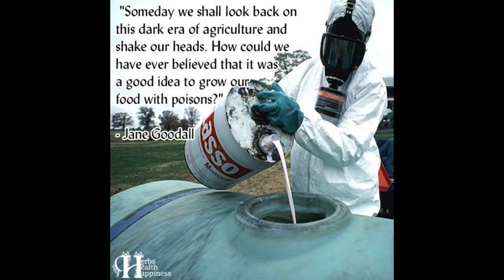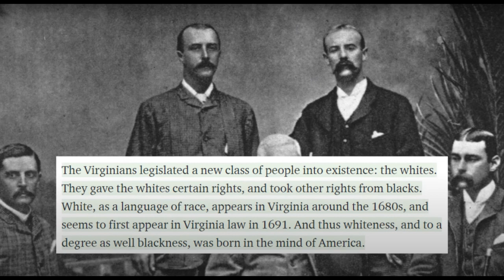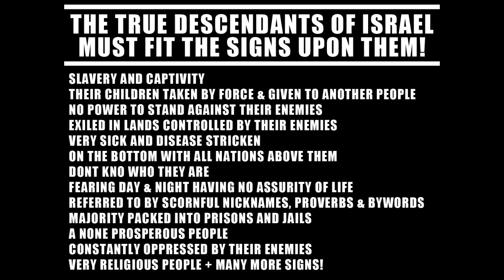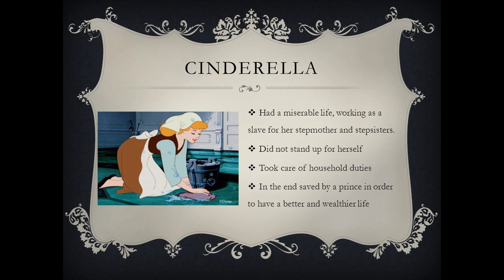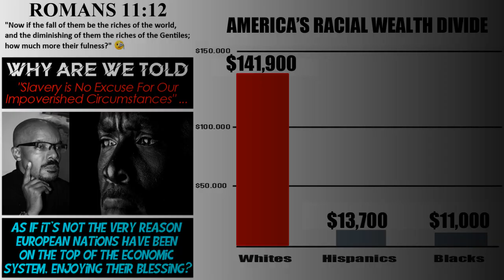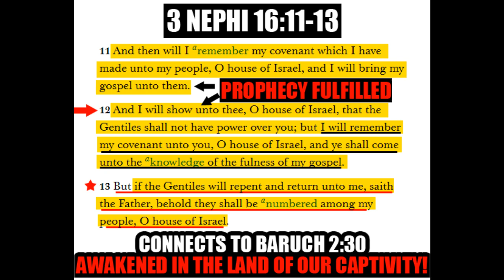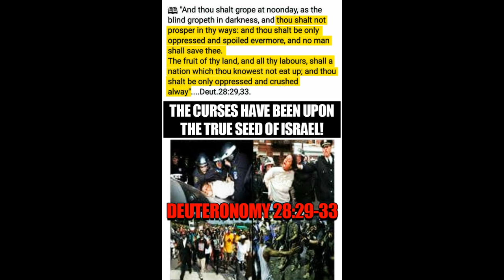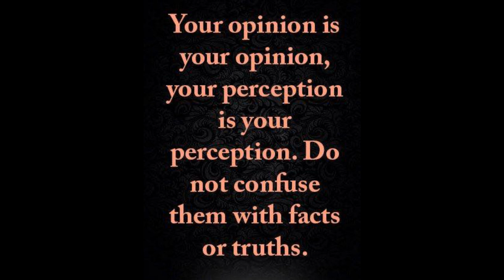THE HOLY SPIRIT AND SPIRIT OF TRUTH HAS SURELY INTERVENED!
Audio Was Recorded 4/1/24

During Making My Second Cup of Coffee, I Was Communing With My MAKER About This Unrighteous Captivity! There Were Many Things Upon My Heart And Spirit, to Where I Was COMPELLED to Grab My Phone And Record These Thoughts.

At This Point, We Really Do Not Care Who Continues to Ignore And Reject These Messages. You're Doing it to Your OWN Detriment! We're Only HERE to Give You a CHOICE! If You CHOOSE to IGNORE US, You've Made Your Choice For Destruction. Its Simple as That.

You've Had Your TIME to Live Lavishly, While The Indigenous SEED of The Colonized Lands Were FORCED to Live in Poverty. The Only Way to NOT Live in Poverty, is to SELL OUT to This BEAST SYSTEM! Well, Some of Us Gave REJECTION to This False Reality. WE Became OBEDIENT to Our MAKER! That Means We HUMBLED OURSELVES Before The EYES of The GREAT SPIRIT! We REPENTED of OUR INIQUITY, AND The Iniquity of Our Forefathers. We're KEEPING The ETERNAL LAWS of LOVE, LIFE And PURITY! Therefore, TIMES UP For The WICKED!

Your Opportunity to Be Delivered is Not Indefinite. There is a Time Limit. As in The Days of Noah Right? When Them ARK DOORS SHUT, There Was No Reopening Them Till AFTER The DESTRUCTION of The WICKED! The RIGHTEOUS Will Be Protected. All The RIGHTEOUS GENTILES/NATIONS Who CHOOSE Out of Their FREE AGENCY, to STAND WITH US - Becoming ELMS For The VINE.. THEY Will Be Delivered WITH US! As For The REBELLIOUS, Prepare For GREAT DESTRUCTION!

I'm Instructed to Make it as Easy as Possible, Providing All The Avenues For Those Who CHOOSE Out of Their Free Agency to Assist Me. Please Understand You Are Not Forced. You Have Every Right to Do What You Want With Your Money. I'm Only to Provide You With This Divine Opportunity, to Change Your Heart And Join The Side of Righteousness.